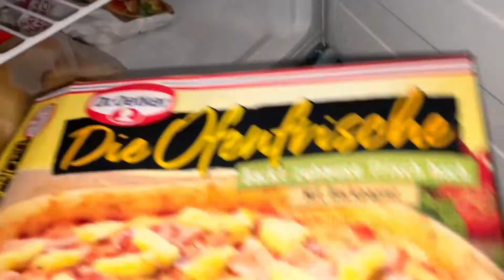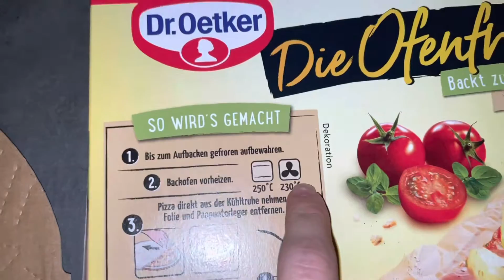Wie macht man eine Tiefkühlpizza warm?